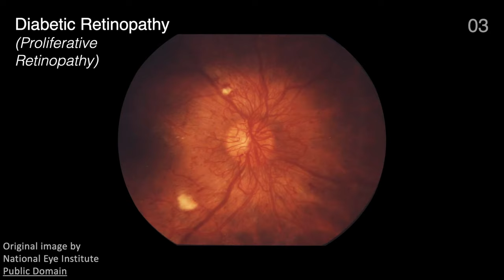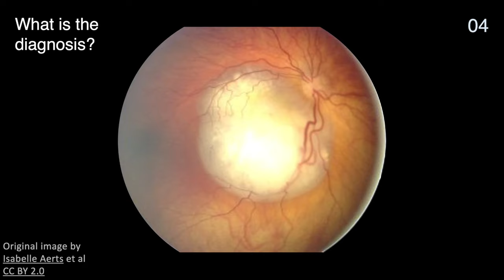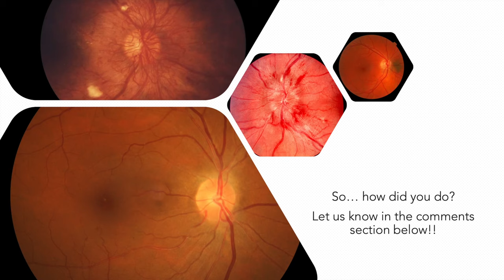Fundoscopy Quiz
Fundoscopy quiz in which you must identify 10 images in 10 seconds or less. Keep in mind that it is often not possible to establish a diagnosis on the basis of an image alone. This quiz is more for fun than a true test of knowledge or skill. Please enjoy responsibly :)

Fundoscopy Questions
0:00 Intro
0:06 Question #1
0:26 Question #2
0:45 Question #3
1:05 Question#4
1:25 Question#5
1:44 Question#6
2:04 Question#7
2:23 Question#8
2:44 Question#9
3:03 Question#10